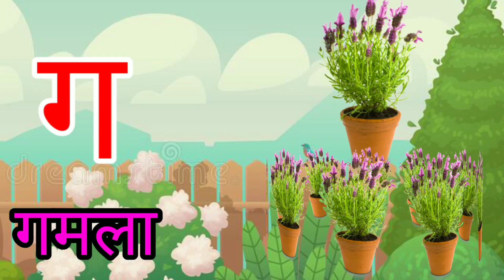अ से अनार, आ से आम, हिंदी वर्णमाला, अआइईउऊ,क से कबूतर,a se anar,aa se aam, हिंदीस्वरब्यंजन